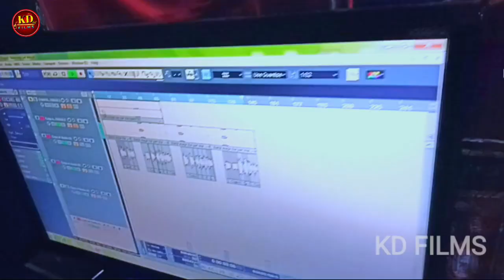Bara Maja Ba Yar Mei Rajnikant Yadav video kd_films Ft. Ajay Kd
Bara Maja Ba Yar Mei Rajnikant Yadav kd_films KD FILMS @kdfilms2.0

(भोजपुरी मीडिया स्पोर्ट)✓
By. World Music ✓

Bara Maja Ba Yar Mei Rajnikant Yadav kd_films KD FILMS

(Creator)

✓Title:- Bara Maja Ba Yar Me
✓singer:- Rajnikant
✓Lyrics:- Rupesh Roshan
✓Recording:- Shree Katwasi Mai
✓P. Designing:- Ajay kd
✓Video:- Ajay Kd
✓Label:- KD FILMS
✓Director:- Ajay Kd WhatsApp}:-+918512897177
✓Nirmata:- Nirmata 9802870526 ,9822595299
✓DOP:-
✓Digital:- Saurab Thakur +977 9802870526
copyright : ~ KD FILMS
Ajay Kd (Love music brand)

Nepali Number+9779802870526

Shree Katwasi Mai Recording Studio Nepal

[HD] [HQ] One of the best songs of bhojpuri & Maithili & Hindi
must see , share to others and subscribes the channel "KD FILMS" for regular updates of best videos. this is very  popular song in Bihar listener in all over world in this song

KD FILMS
Kd Films
kd films
love music brand
Dk films
Films kd
Films dk
kd love music brand ka gana
kd music love
love music kd
music love kd
love kd music

 Kd Films,
KD FILMS,
kd films,
FILMS KD,
Kd Films,
KD FILMS BHOJPURI,
Kd Films Bhojpuri,
kd films bhojpuri,
Bhojpuri kd films,
bhojpuri films kd,
Kd filims,
Kd filams,
Kd filams,
Kd fillim,
Kd filam,
Filim kd,
Filam kd,
Filams kd,
Maithili Song Maithili song 2023 new Maithili song 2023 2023 ka new Maithili song 2023 ka Naya Maithili gana

Bara maja ba yar me rajnikant Rajnikant ka gana kd films bara माजा ba yaar me